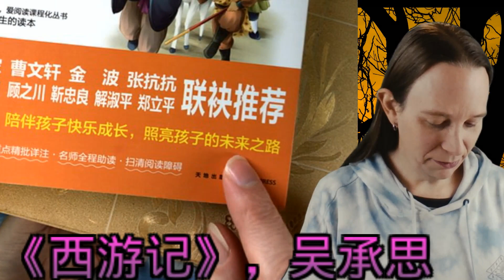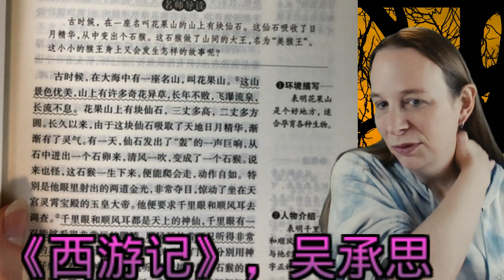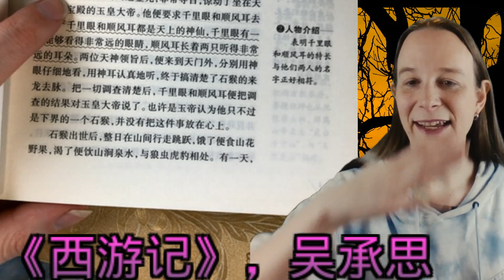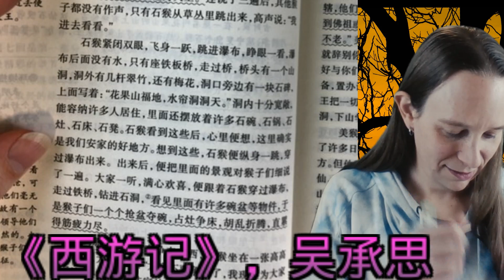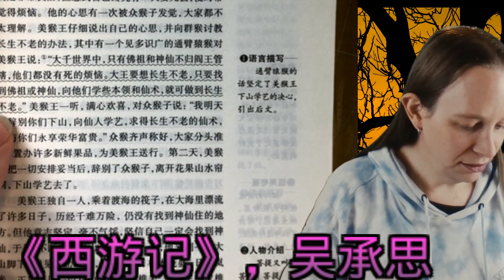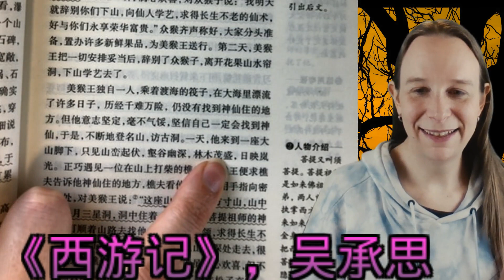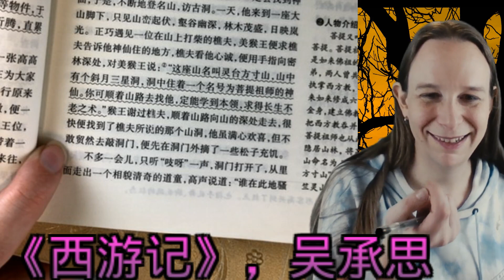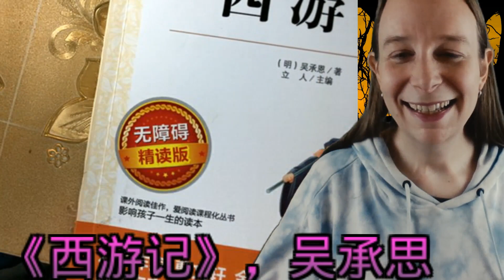Reading a few pages of an abridged version of 西游记 (Journey to the West) by 吴承恩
I have an abridged version of 西游记 (Journey to the West) by 吴承恩, and I read the first three pages.  I believe this version is intended for students here in China.  The non-abridged version is thousands of pages, and I can barely read a single paragraph.  This abridged version is actually somewhat enjoyable.

Note: in the video I mistyped the 吴承恩's name as 吴承思.

This video is part of my "500 hour challenge" where I'm trying to record 500 hours of me speaking Chinese.